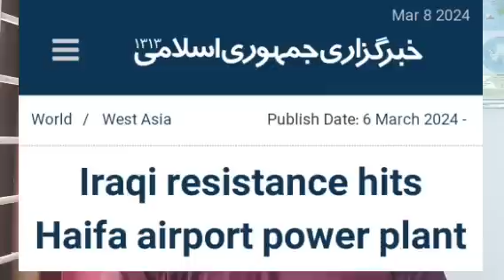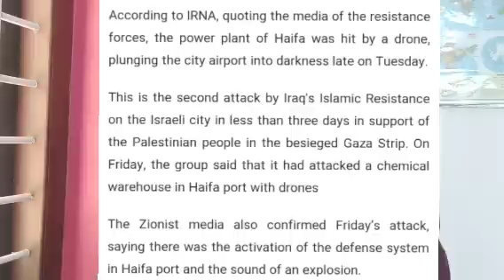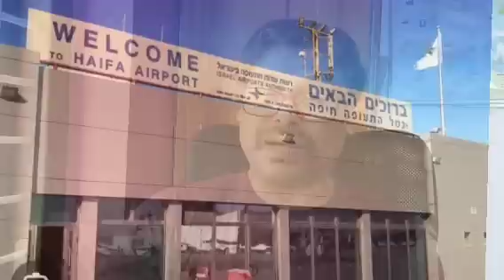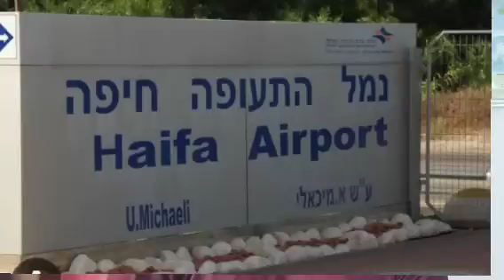ഇസ്രായേലി എയർപോർട്ടും, തുറമുഖവും ഇറാഖ് ആക്രമിച്ച് തകർത്തു..